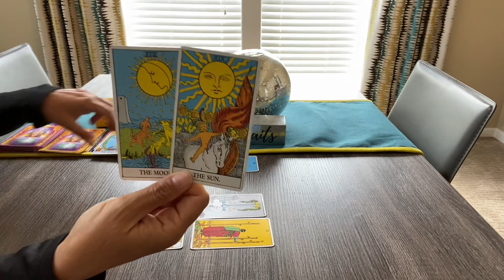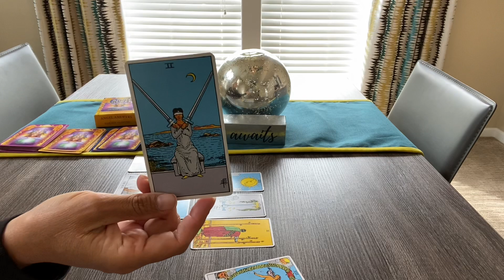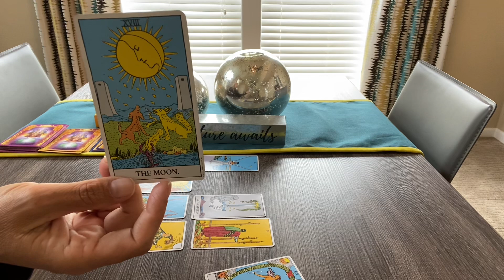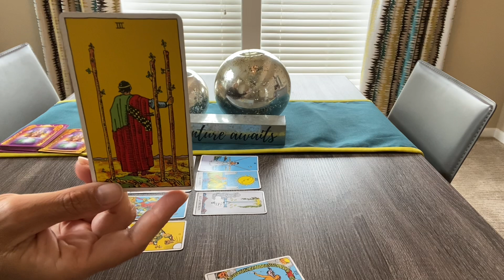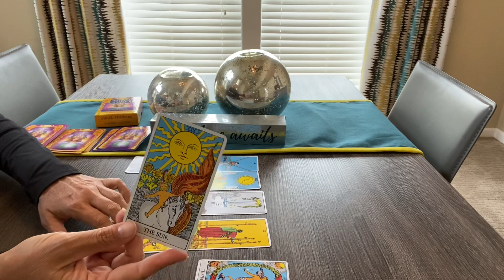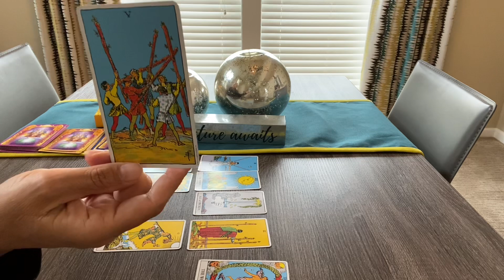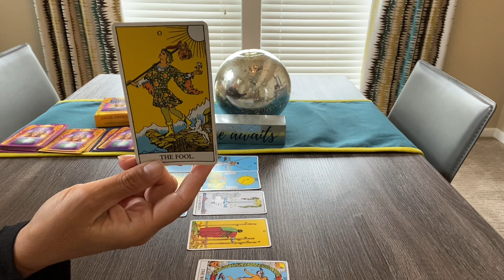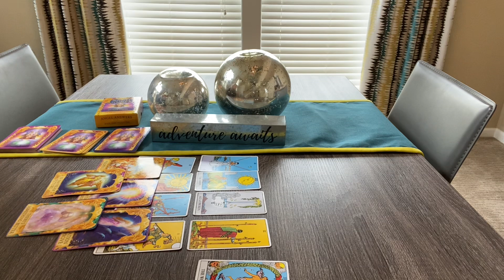PISCES Weekly Tarot April 18–25–Awesome new phase❤️💰🌎